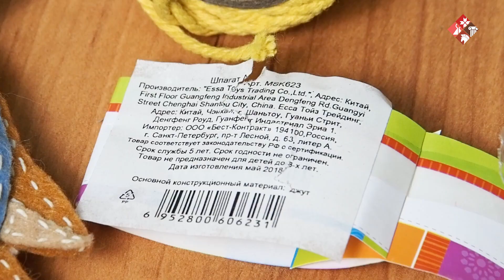Мастер класс брелок в технике макраме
Мастер-класс из цикла знакомства с техникой ручного узелкового плетения, известного как макраме. В ходе работы над плетением модного аксессуара – брелока, посетители виртуального мастер-класса освоят вывязывание репсового узла.

От вас, дорогие участники, – хорошее настроение, от нас – умение творить красоту!